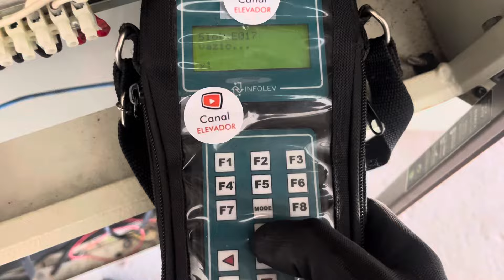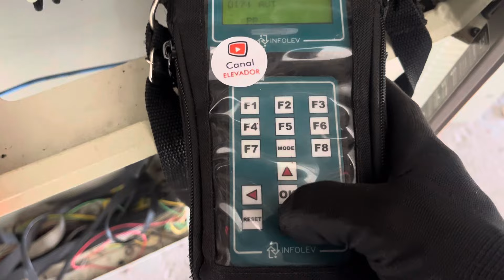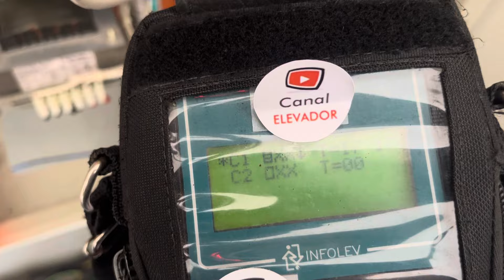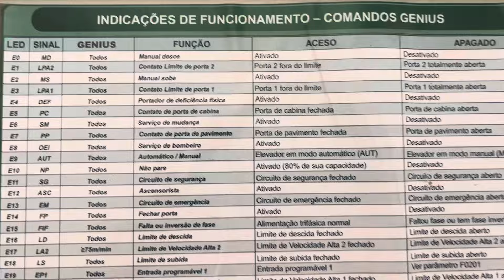Dica comando INFOLEV Falha de Comunicao da placa de Chamada de Cabine